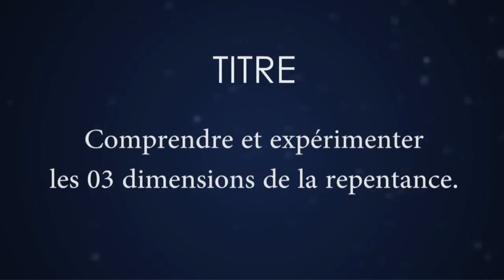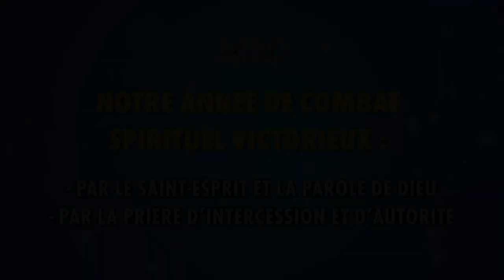COMPRENDRE ET EXPERIMENTER LES 03 DIMENSIONS DE LA REPENTANCE.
CULTE DOMINICAL 24 / 05 /2020

Pasteur Mamadou Philippe KARAMBIRI
CENTRE INTERNATIONAL D'ÉVANGÉLISATION / MISSION INTÉRIEURE AFRICAINE